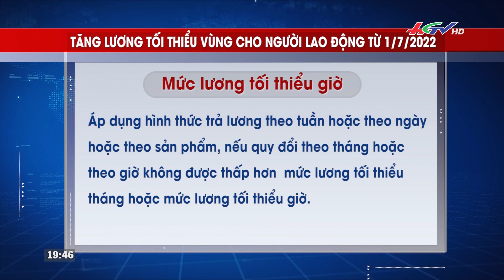Tin vui: tăng lương tối thiểu vùng từ 1/7 | TRUYỀN HÌNH HẬU GIANG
Tin vui: tăng lương tối thiểu vùng từ 1/7